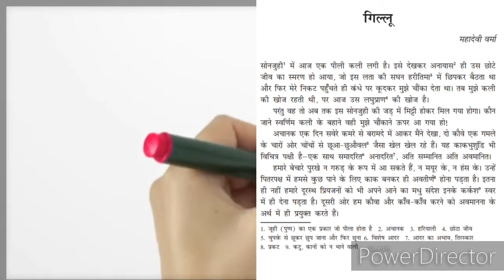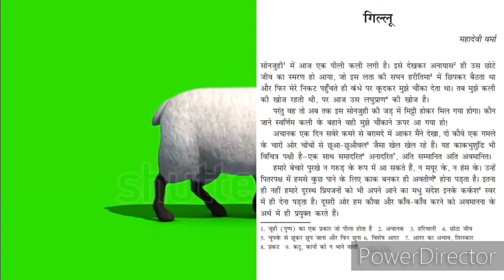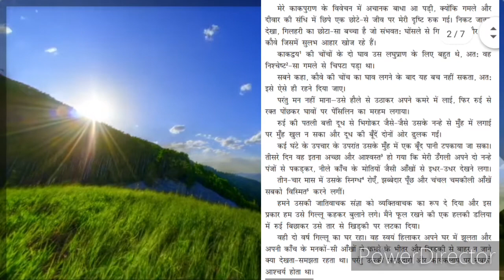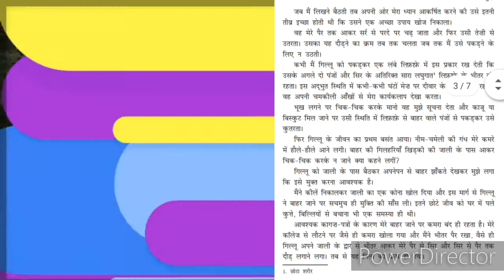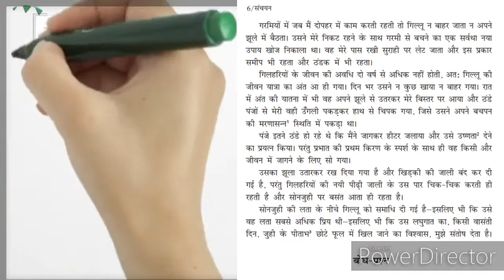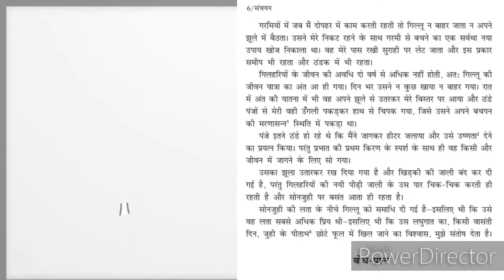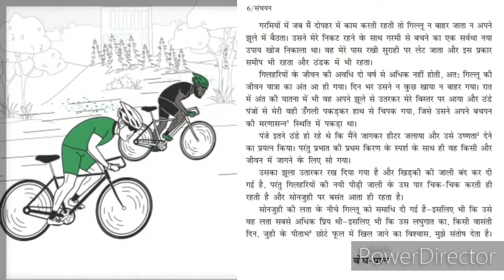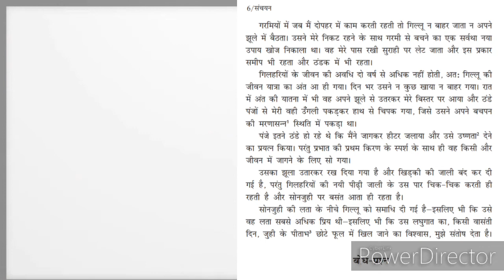Gillu |gillu class 9|Gillu class 9 text